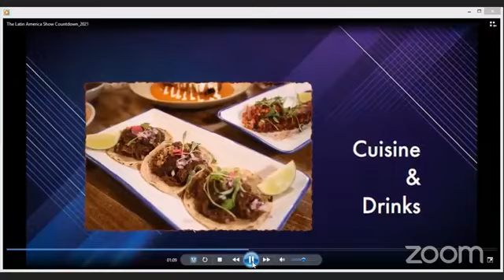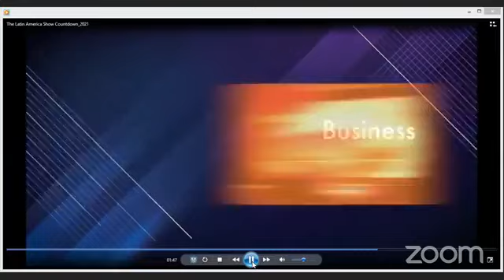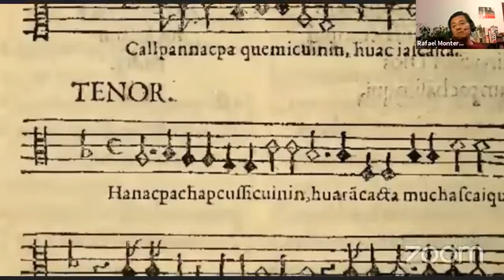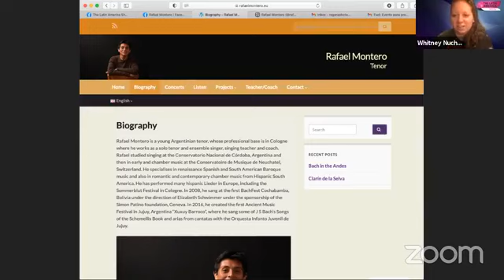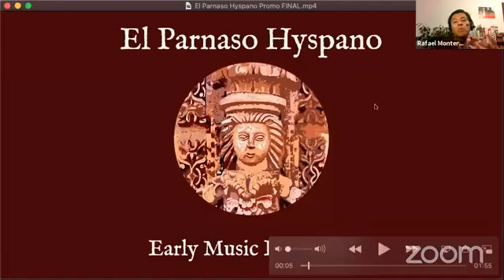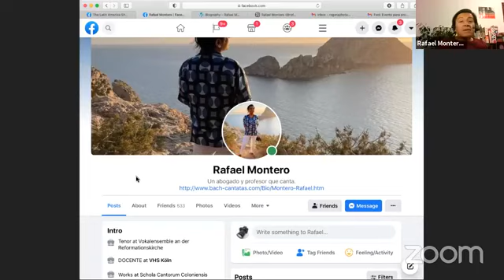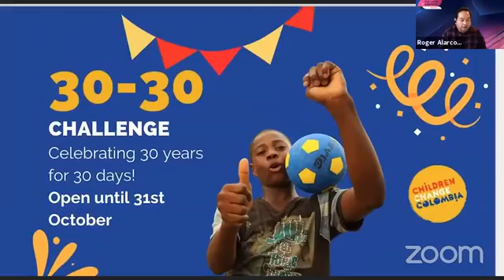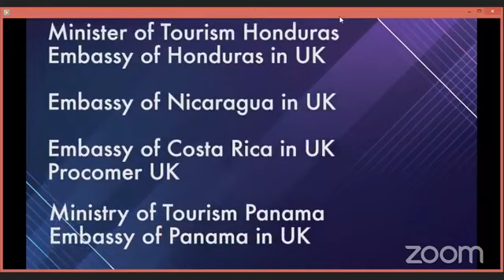Argentinian tenor and Adrian Garcia music.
Adrian Garcia Music Rafael Montero
Rafael Montero
Enrique Gelista Whitney Nuchereno Roger Alarcon Whitney Nuchereno - Making Spanish Simple
Credits:
Music: TU CUERPO (Official Video) - Adrian Garcia [Canciones Para Moema]